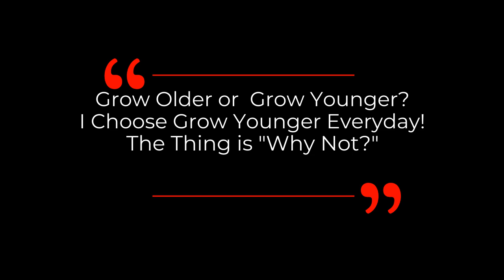Omega 3 Levels Impact OUR LIFESPAN & HEALTHSPAN | Dr Rhonda Patrick Interview Clips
Dr Rhonda Patrick talks about omega 3 levels in our body can reflect our health & longevity status in this clip.

Blood n-3 fatty acid levels and total and cause-specific mortality from 17 prospective studies

Dr. Rhonda Patrick  did her graduate research at St. Jude Children’s Research Hospital where she investigated the link between mitochondrial metabolism, apoptosis, and cancer.  Her groundbreaking work discovered that a protein that is critical for cell survival has two distinct mitochondrial localizations with disparate functions, linking its anti-apoptotic role to a previously unrecognized role in mitochondrial respiration and maintenance of mitochondrial structure. Her dissertation findings were published in the 2012 issue of Nature Cell Biology.

Dr. Patrick trained as a postdoctoral fellow at Children’s Hospital Oakland Research Institute with Dr. Bruce Ames.  She investigated the effects of micronutrient (vitamins and minerals) inadequacies on metabolism, inflammation, DNA damage, and aging and whether supplementation can reverse the damage. In addition, she also investigated the role of vitamin D in brain function, behavior, and other physiological functions. In February of 2014 she published a paper in FASEB on how vitamin D regulates serotonin synthesis and how this relates to autism.

Dr. Patrick has also done research on aging at the Salk Institute for Biological Sciences. At the Salk she investigated what role insulin signaling played in protein misfolding, which is commonly found in neurodegenerative diseases.